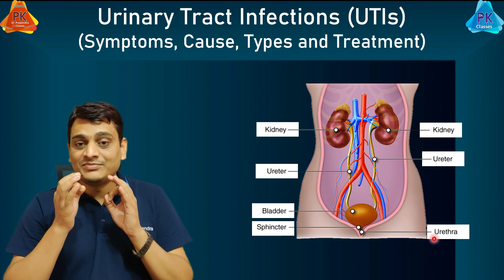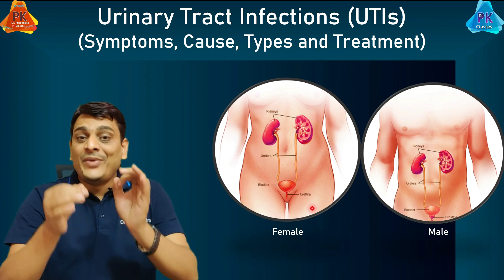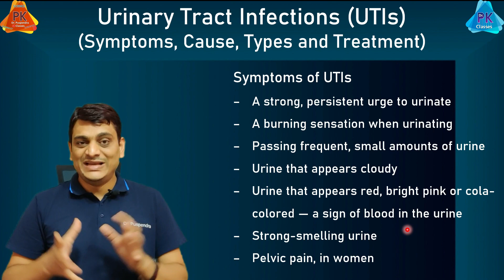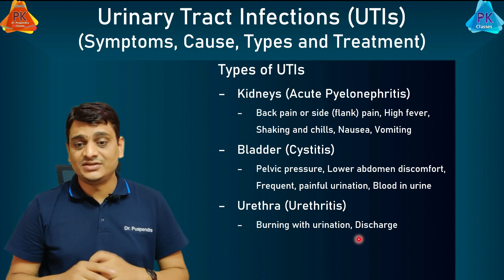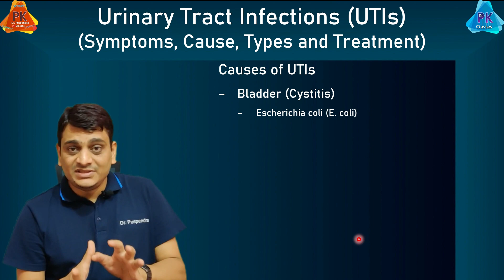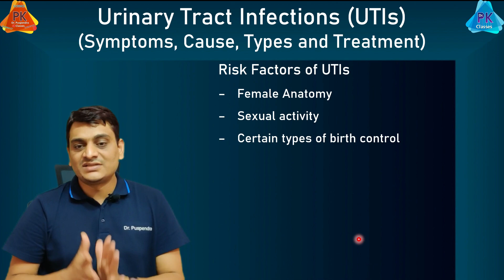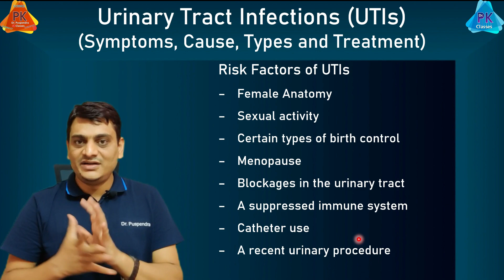Urinary Tract Infection (UTI) - Complete Details and Treatment (By Dr. Puspendra)